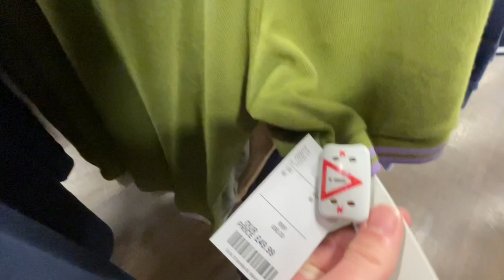NEXT AND TKMAXX SHOP WITH ME | men’s fashion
I popped into TKMaxx and Next to see what was new in for men's fashion. Come shop with me around TKMaxx and Next for men's fashion and home. We find a good mix of brands at TKMaxx including Polo Ralph Lauren, Fred Perry, Crew and more!